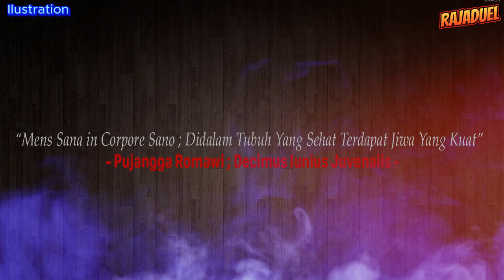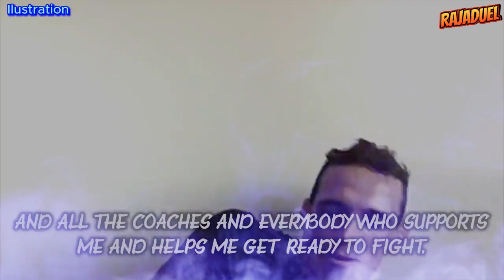🔴Charles Oliveira Siasati Pertandingan Ulang, Tak Ingin Ulangi Kesalahan Yang Sama